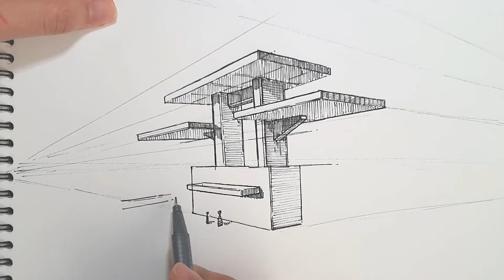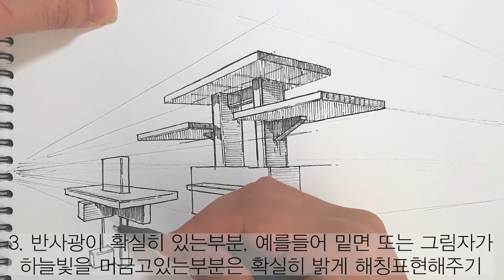건축드로잉기초- 해칭 올바르게 넣는법, 명암, 빛과 그림자 표현하기 architecture drawing/ How to draw Hatch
건축드로잉기초- 해칭 올바르게 넣는법, 명암, 빛과 그림자 표현하기 architecture drawing